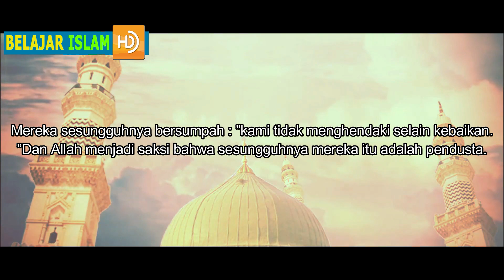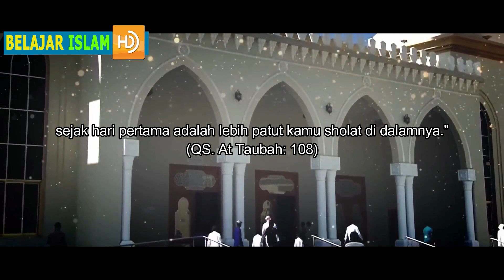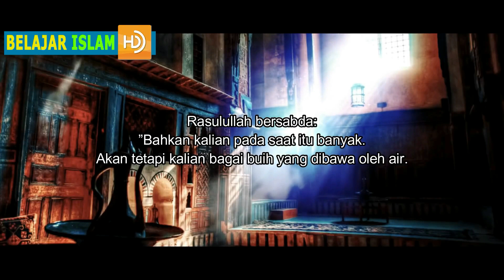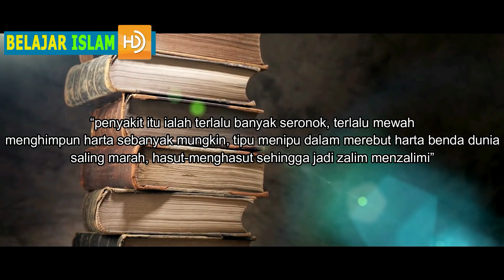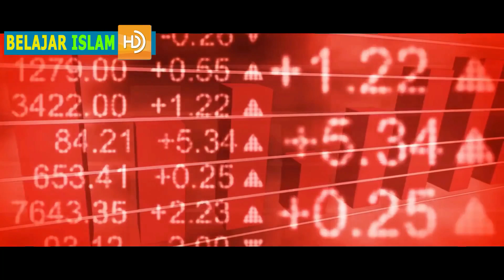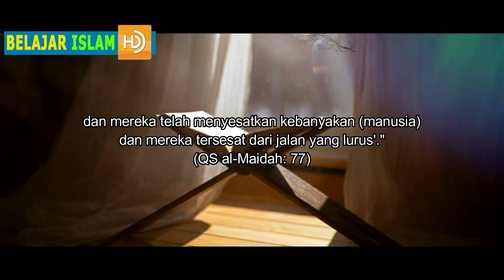Allah dan Rasulullah Perintahkan Untuk Hancurkan dan Membakar Masjid Ini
“Dan (di antara orang-orang munafik itu) ada orang yang mendirikan masjid untuk menimbulkan kemadharatan (pada orang-orang Mukmin),
untuk kekafiran dan memecah belah antara orang-orang Mukmin
serta menunggu kedatangan orang yang telah memerangi Allah dan Rasul-Nya sejak dahulu. Mereka sesungguhnya bersumpah,
”kami tidak menghendaki selain kebaikan.
”Dan Allah menjadi saksi bahwa sesungguhnya mereka itu adalah pendusta (dalam sumpahnya). (At-Taubah9:107)